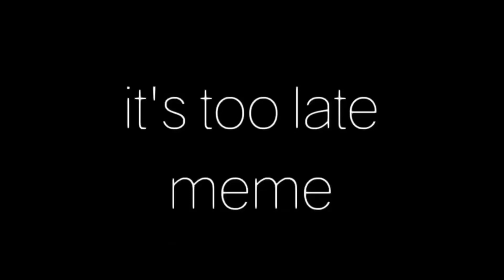It’s too late meme ft.cherry blossom cookie and potato background made:@catireel